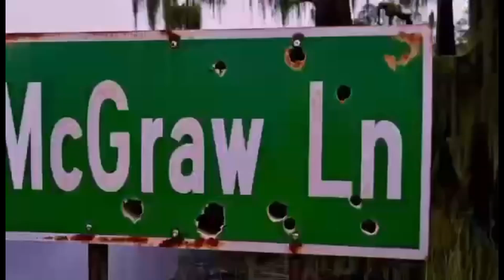1 - Outlaw McGraw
A new single from our Family Jewels album. @0sun-Of-SPACEoozie @KBStories60

Kollin Langford - Vocals/Production
Dustin Turner - Guitars/Bass/Electronics